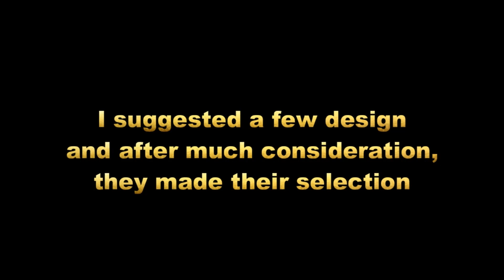Indian Railways WDP 3A Tejas Locomotive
Indian Railway Train Models - WDP 3A Locomotive for TEJAS EXPRESS.
Paper Model of WDP 3A Locomotive for TEJAS EXPRESS which runs between Mumbai CST & Karmali in HO Scale.